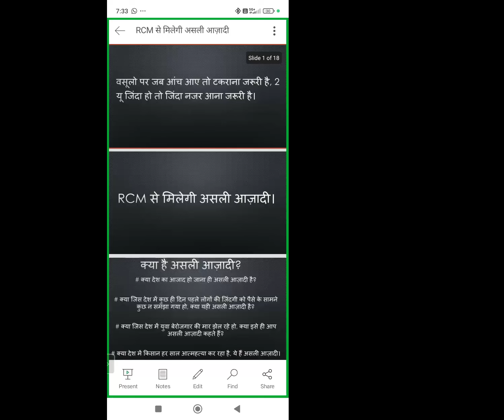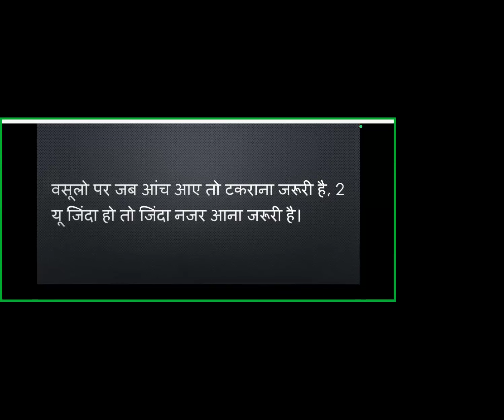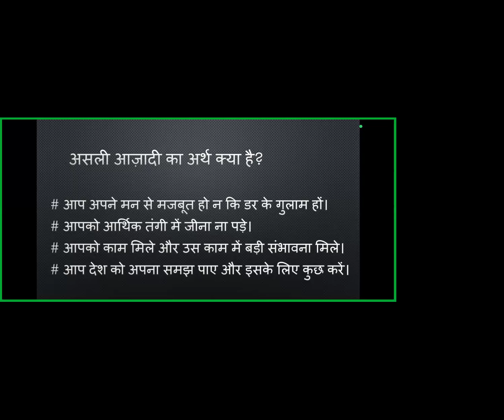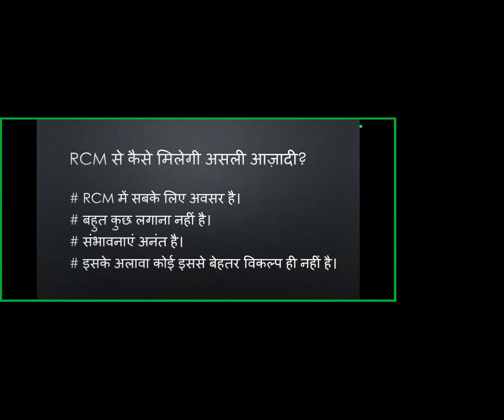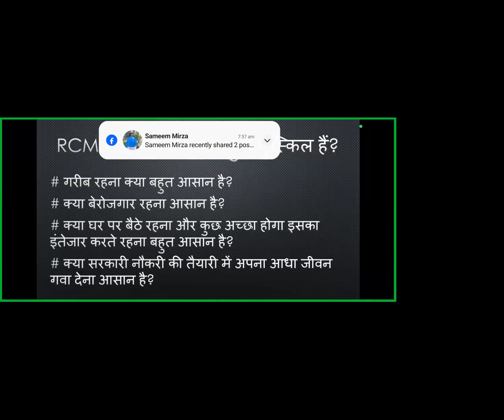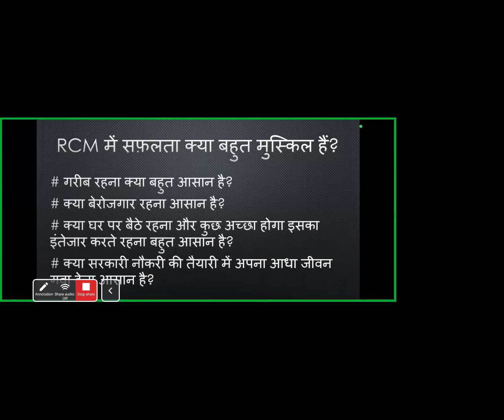RCM में सफलता पाना बहुत मुश्किल है By Ravi Giri sir